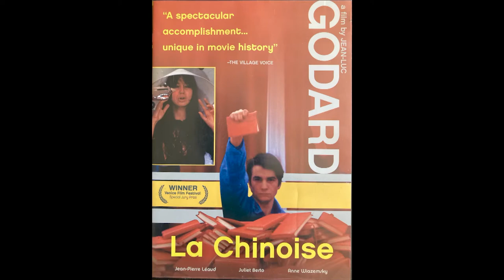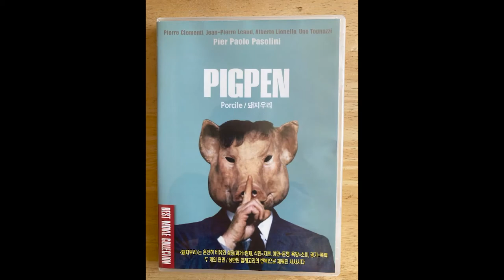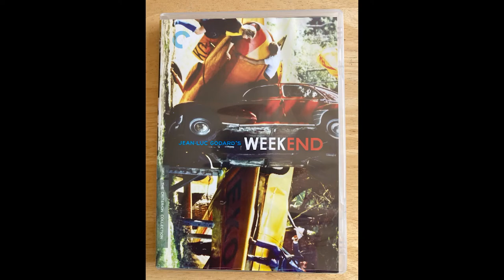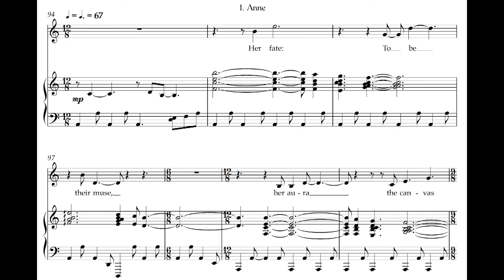Mark Abel on "Trois Femmes": Anne Wiazemsky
Composer Mark Abel discusses the life and career of French actress Anne Wiazemsky, one of the subjects of his song cycle "Trois Femmes du Cinema." The cycle appears on Abel's Delos album "Spectrum," to be released on October 21, 2022. The piece is sung by soprano Isabel Bayrakdarian, accompanied by pianist Carol Rosenberger.